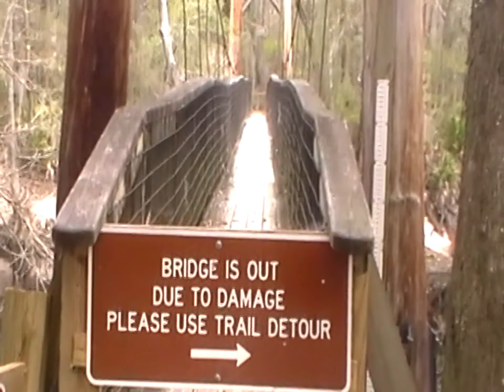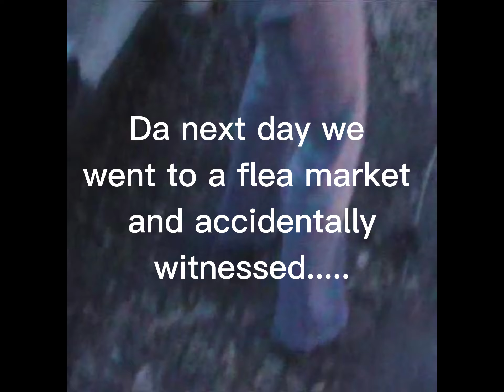florida glamping and springs and arm wrestling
we go camping in fort white
I apologize for all the baby talking. WE have a problem.

we went to ichetucknee and o'leno state park.
then we accidentally witnessed the coolest arm wrestling battle i have ever seen. If u watch closely, i focus mostly on the man with the grey shirt, marlin. he was the victor (spoiler) and he was so funny.

sarah ballface if you are reading this we missed u and love u

song: (idle) by bliss3three